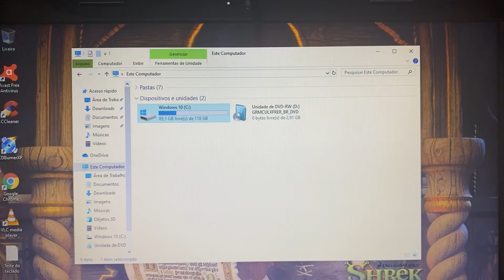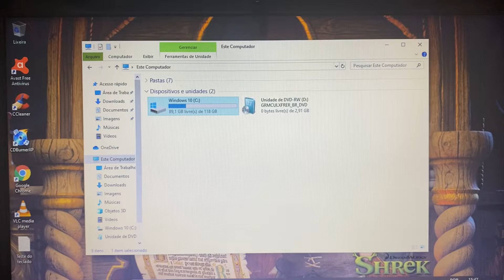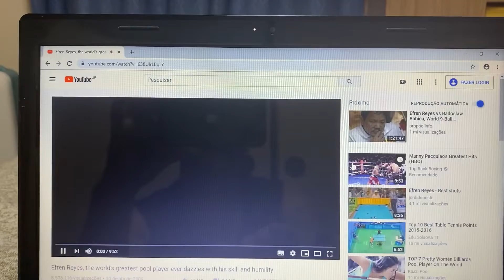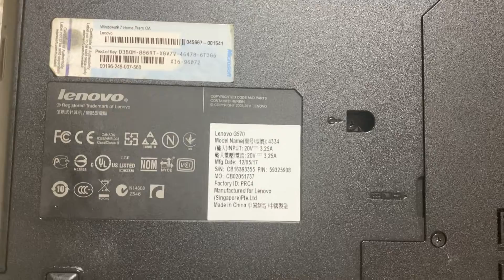Notebook Lenovo Core i5 Completo com SSD HDMI WebCam Embutida Barato 🙀 Vendido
¥15,000

Modelo 2012
4 Giga Memoria DDR3
Wi Fi
WebCam
Entrada Sata
USB 2.0